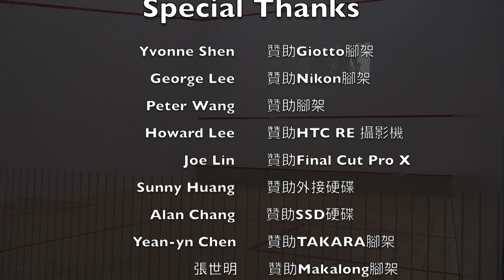2017台北市團體賽-A組 陳聖凱 vs. 潘紹宇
2017台北市團體賽-A組

HK Team 1 vs. 打贏我們就是不隊 1

陳聖凱 : 潘紹宇
11-7 / 12-10